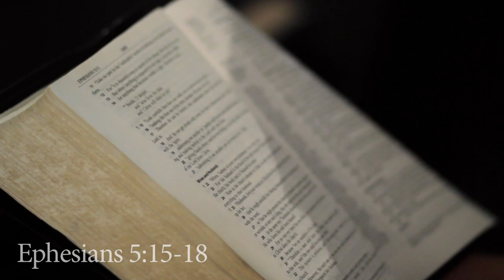Dying With Your Boots On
Val was serving as a missionary in the Philippines with her husband when tragedy struck! She later faced the reality of a catastrophic event that changed her family. Ultimately, could she still believe in God? Was she living life in a vacuum? Was God to blame? She shares her story.

Consider sharing your own story with someone else today.

Presented by Bethesda Baptist Church
"Moving people by God's Grace into Christ's likeness."

7950 N. Co. Rd. 650 E.

Sunday Times:
LifeGroups: 9:30am
Worship Gathering: 10:45am
BodyLife: 6:00pm

Directed and Produced by J.B. Waggoner